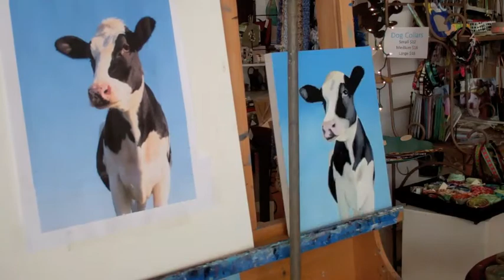painting demo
Susan Harrell painting demo.